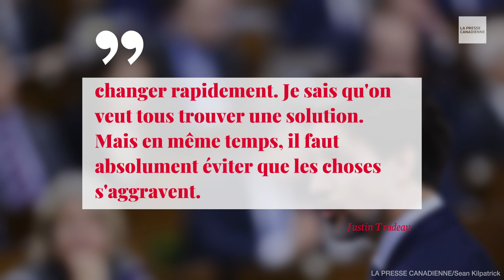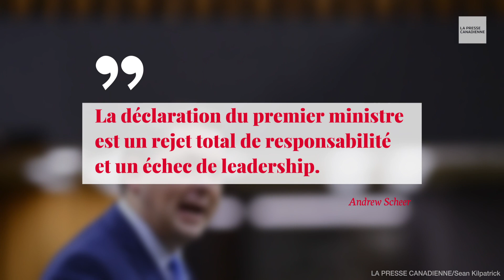Voies ferrées bloquées: Trudeau met en garde contre une escalade possible